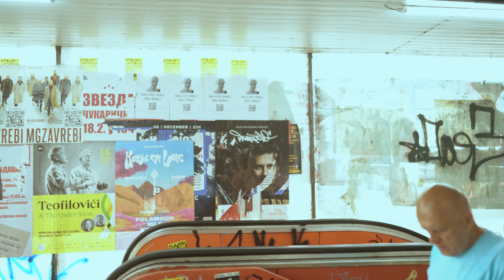BELGRADO, Serbia 🇷🇸: Cometimos un GRAVE ERROR 😢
Alrededor de Belgrado, Serbia, hay 3 fuertes preconceptos.
1) que es una de las ciudades más baratas de Europa.
2) que es la capital europea de la fiesta.
3) que los serbios son rudos o temperamentales .

Sobre el primer punto, consideramos que no es el país más barato de Europa puesto qué hay otros países balcánicos más baratos, pero debemos reconocer que Belgrado es la ciudad donde ocurren las cosas, ya que es la capital de Serbia y el centro económico y artístico más importante de toda la región de los Balcanes, y considerando esto, no es un destino turístico caro.

Alrededor del segundo punto, todos hablan del tipo de fiesta que puede haber en Belgrado, Solo fiesta heavy, y muchos la catalogan como un gran destino turístico nocturno.

Y sobre el tercer punto, las personas de Serbia nos sorprendieron, supremamente amables y gentiles, solidarias y colaboradoras. Solo fueron un poco rudos en las fronteras, como era esperarse, viajando con pasaporte colombiano y de emergencia. 😅